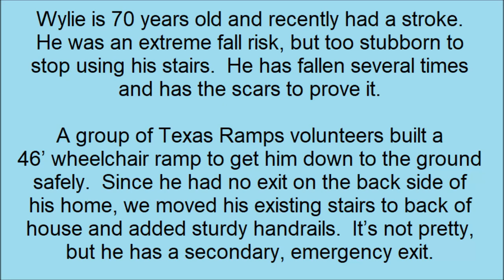2023 01 Wylie 46' Wheelchair Ramp Construction Time Lapse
Wylie is 70 years old and recently had a stroke.  He was an extreme fall risk, but too stubborn to stop using his stairs.  He has fallen several times and has the scars to prove it.

A group of Texas Ramps volunteers built a 46’ wheelchair ramp to get him down to the ground safely.  Since he had no exit on the back side of his home, we moved his existing stairs to back of house and added sturdy handrails.  It’s not pretty, but he has a secondary, emergency exit.

This ramp was coordinated and funded through TexasRamps.org.  We have teams in almost every county in Texas.  If you know someone with a need, would like to volunteer or make a donation, please visit that website.

With a couple of pictures and measurements, we can design a ramp in 30 minutes.

Have you ever changed a person’s life in a single day? The Texas Ramp Project does it hundreds of times a year! We build wheelchair ramps for disabled or elderly people who can’t afford to buy one. In a few hours on a Saturday morning, we give these folks the freedom to leave their home again—the home where they want to remain but whose steps have imprisoned them.  For information about what we do or to make a DONATION, go to TexasRamps.org.

Then I heard the voice of the Lord saying, "Whom shall I send? And who will go for us?" And I said, "Here am I Lord. Send me!"  Isaiah 6:8.